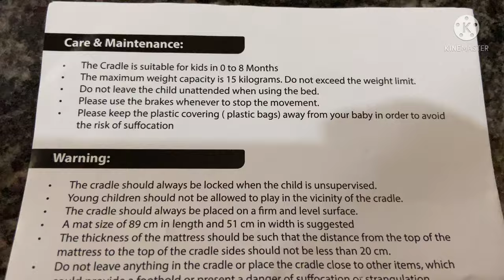How to assemble Baby Cradle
Best cradle for kids

Babyhug Cozy Nest Cradle With Mosquito Net - FirstCry

Welcome to Mohitha's Food Channel, we'll be upload All types of North Indian and South Indian Food Recipes, including Restaurant Reviews and shopping, Unboxing Video Contents for our Audience and will try to make a video at least once a week

Food-Vlog-Travel

Press the 🔔 icon to get notifications